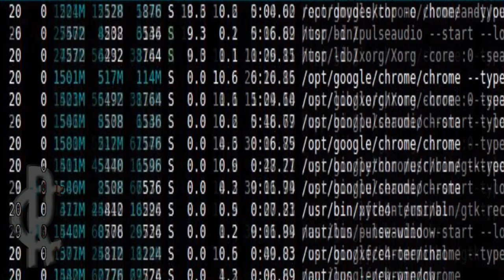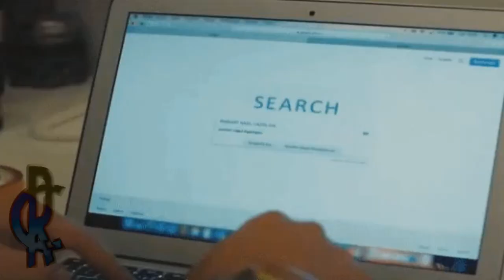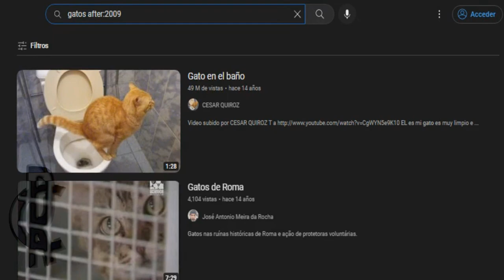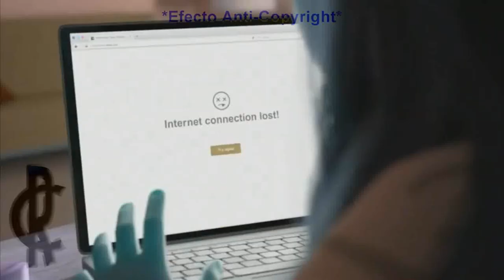V.H.A.N #1 - Tutorial: Como buscar mejor un video en YouTube (100% EFECTIVO)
Con un poco de tiempo libre en mis manos, les ofrezco un corto tutorial en donde explico una de las herramientas ocultas de YouTube para encontrar videos que no aparezcan dentro de tu rango de busqueda convencional, o que el propio algoritmo del sitio ocultó.